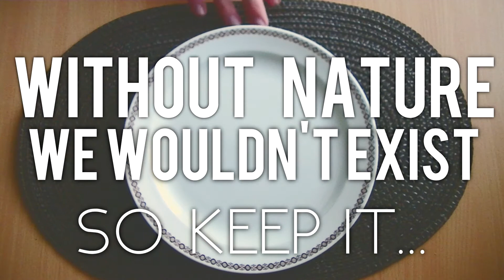Without Nature We Would Not Exist